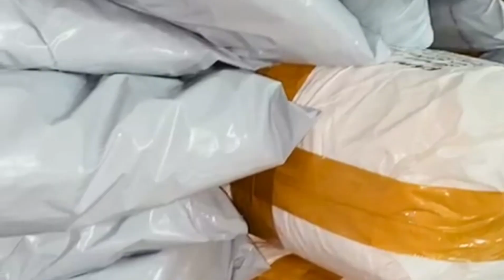വർധമാൻ മെറ്റീരിയൽ ഹോൾ സെയിൽ